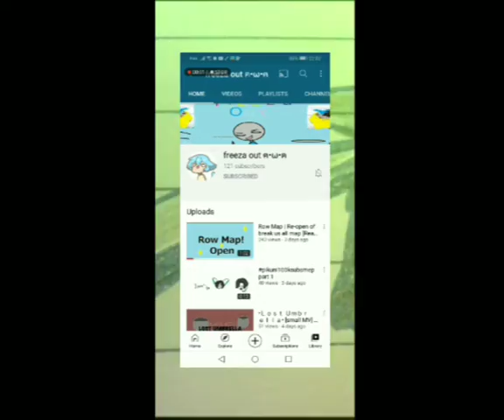These people are legendary!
Yay! First time using Kine Master by the way!